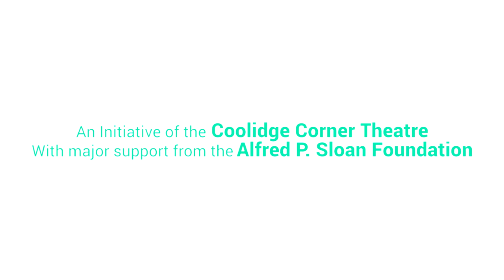Indominus Rex: Fact & Fiction of Genetically Engineered Dinosaurs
Science On Screen® brings you to the Bozeman Film Society in Bozeman, MT for a screening of Jurassic World.

Jack Horner is a paleontologist who discovered and named Maiasaura, providing the first clear evidence that some dinosaurs cared for their young. He is one of the best-known paleontologists in the United States. In addition to his many paleontological discoveries, Horner served as the technical advisor for all of the Jurassic Park films, and even served as partial inspiration for one of the lead characters, Dr. Alan Grant. He is the Regents Professor of Paleontology in the Honors College at Montana State University and the curator of paleontology at the university’s Museum of the Rockies, which is home to one of the largest dinosaur collections in the country and the largest Tyrannosaurus rex collection in the world. Horner, who holds honorary doctorates from MSU and Pennsylvania State University, was also the recipient of a MacArthur Fellowship, known as a “genius grant.” The author or co-author of eight books and about 150 professional papers and articles, he has been featured in numerous magazine articles and television specials.